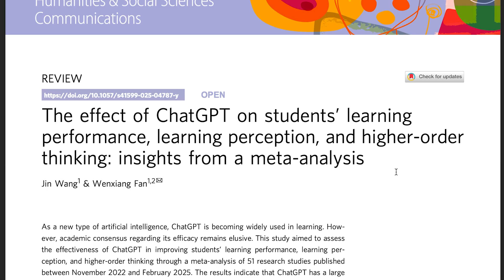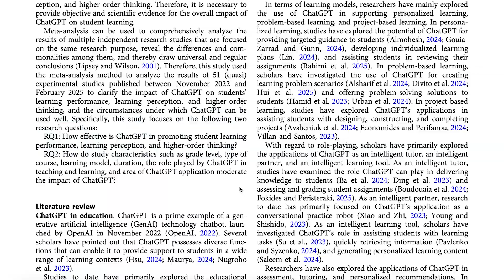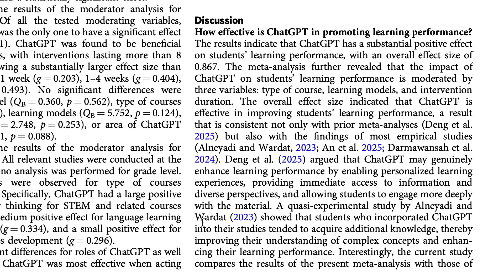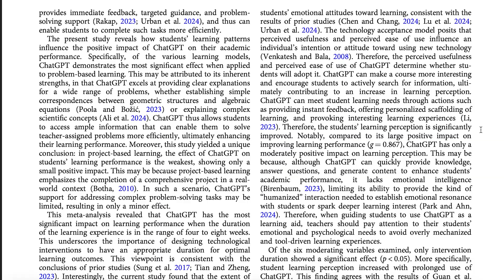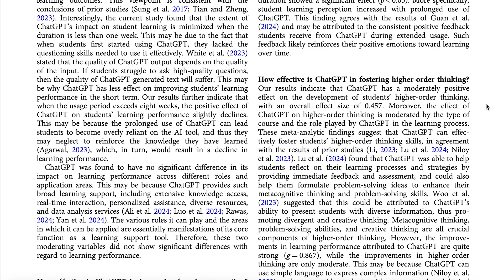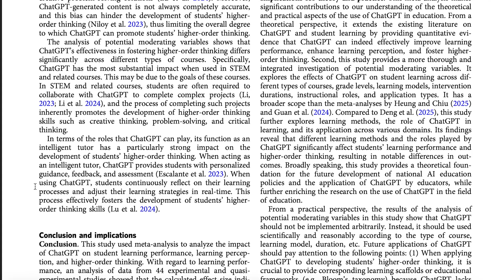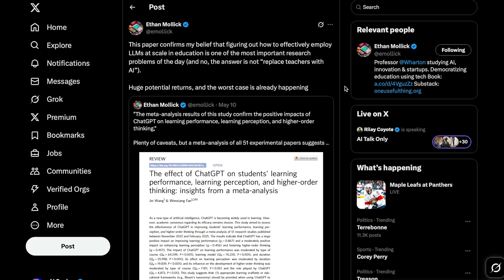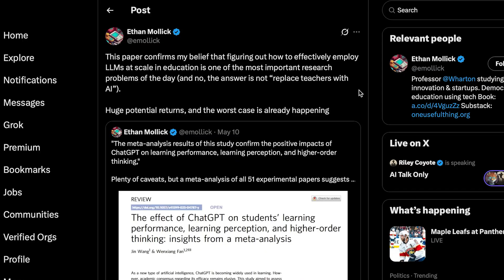How ChatGPT Is Changing School Forever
A new study reveals how ChatGPT is already transforming the education system.

0:00 - Intro
0:57 - What Exactly They’re Measuring (2 Main Research Questions)
1:40 - Overall Effectiveness
2:42 - ChatGPT’s Effect on Learning Performance
4:28 - ChatGPT’s Effect on Learning Perception
5:14 - ChatGPT’s Effect on Fostering High-Order Thinking
6:04 - Quick Recap
7:00 - Sal Khan (Khan Academy) on the Future of AI in Schools
9:21 - Final Thoughts + Outro

Today’s Sources :
-Paper